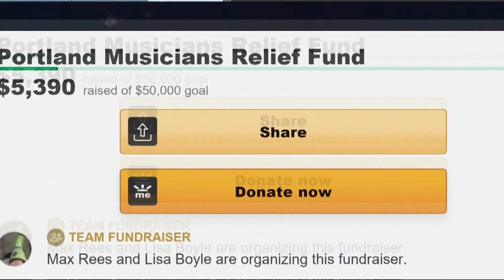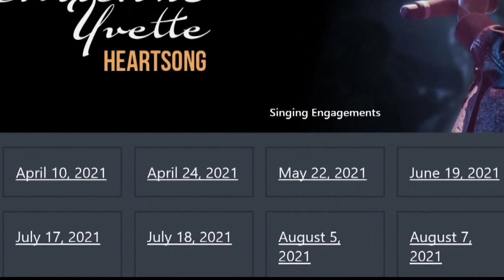Relief fund launched to help Portland musicians struggling through the pandemic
For the last several years, Christine Yvette has made a living playing different gigs around town. She will tell you life was good. Then COVID hit.

"We had so many gigs last year that got canceled so it was a huge income loss for a lot of us," Yvette said.

Sound techs and event coordinators, among others, fell on hard times, too. Max Rees saw an opportunity.

"When I heard about people being food challenged, and knowing my friends who are totally dependent on playing nights, I began to worry," Rees said.

Rees, a 67-year-old retired band director, started the "Portland Musicians Relief Fund" to help those struggling.